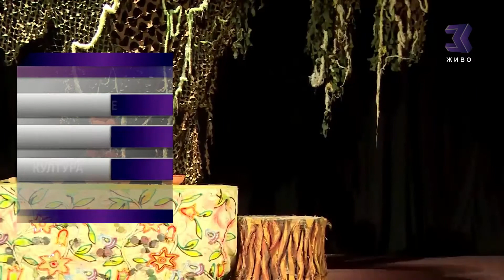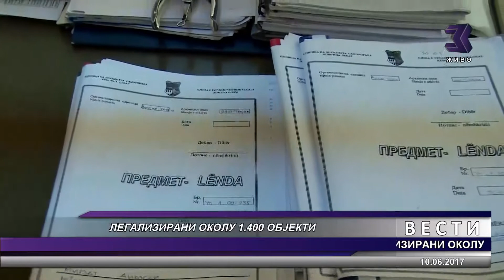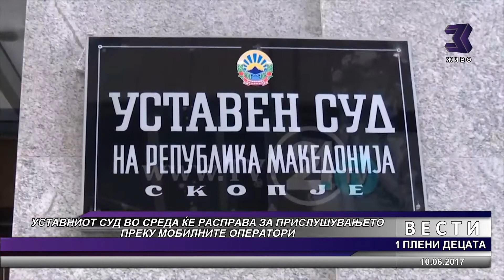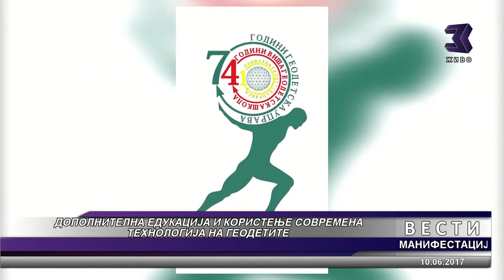10 06 2017 DNEVNIK MK